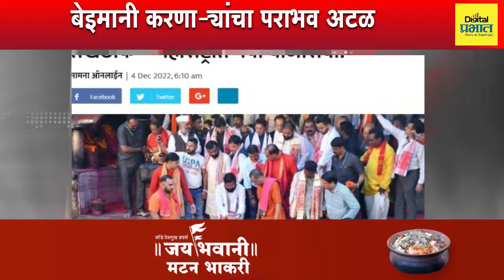TOP NEWS | छत्रपती शिवरायांबद्दल भाजप आमदार प्रसाद लाड यांचे अजब विधान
TOP NEWS | छत्रपती शिवरायांबद्दल भाजप आमदार प्रसाद लाड यांचे अजब विधान, टीकेची झोड उठल्यानंतर व्यक्त केली दिलगीरी